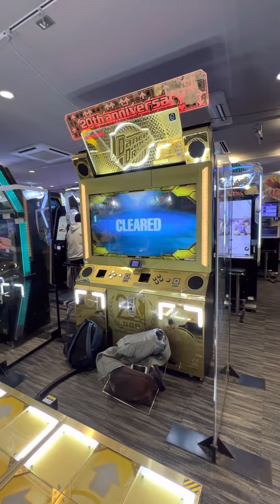【DDRA3】【WAVE】 DDR DDR_A3 DDRA3 GIGO町田 2023/01/17